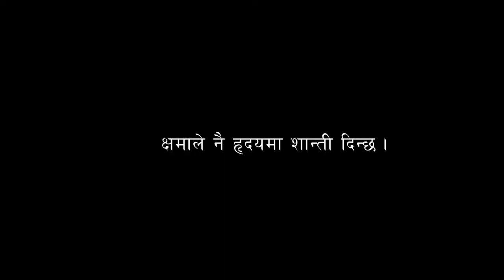मनमा चोट, रिस अनी पछुतो बोकेर कती टाढा जान सक्छौ र ? |Hamro Aasha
थप जानकारी लिन हामीलाई फेस्बुकमा मेसेज गर्नुहोस